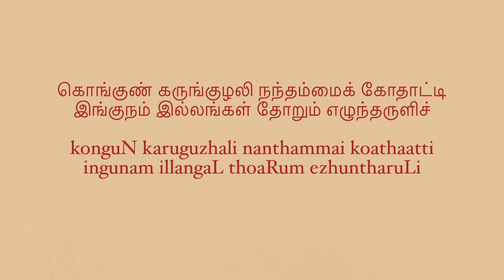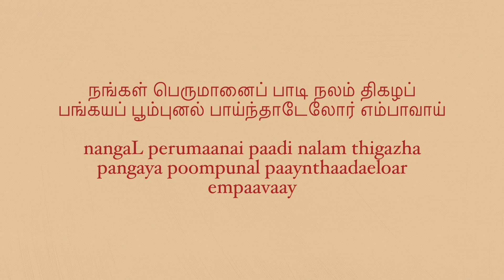series Thiruvempavai 17 - Senkanavan paal | திருவெம்பாவை - செங்கணவன் பால் | Jeysri Balaji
Presenting the seventeenth verse of the Thiruvembavai series, sung by Jeysri Balaji,  in Raagam Poorvikalyani and Thaalam Adhi.

Audio credits:
Vocal & Violin - Jeysri Balaji

Scored originally for Thillaivaazhanthanar.

00:00 Violin Intro
00:30 Verse 17 - Senkanavan paal

Jeysri Balaji has been learning Carnatic vocal and Violin under the guidance of Smt. Lalgudi Vijayalakshmi for over 14 years. She has won many music competitions, and has performed many concerts in India, Germany and Switzerland. Jeysri has also performed in various online platforms hosted from different countries. She is a representative of Hinduism at the Department of Social & Inter-religious Engagement in Ludwigsburg, Germany. Besides being a Carnatic vocalist and violinist, she is a grade 6 Western violinist and grade 4 Keyboard player from the Trinity College of London.